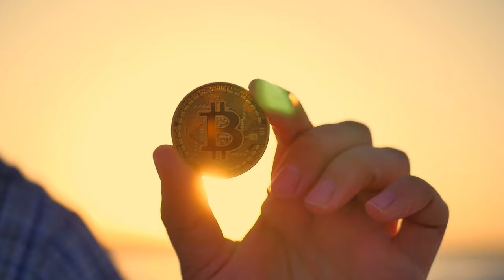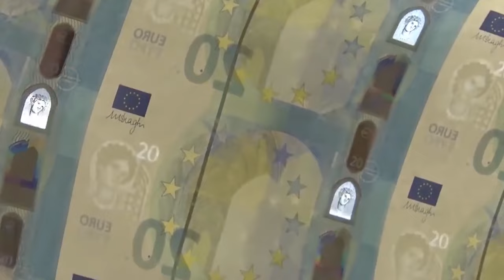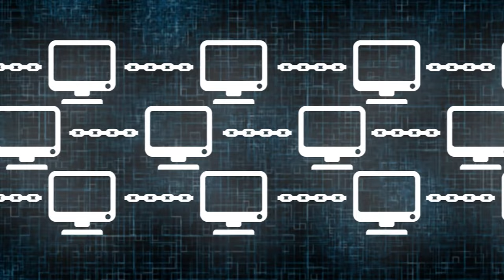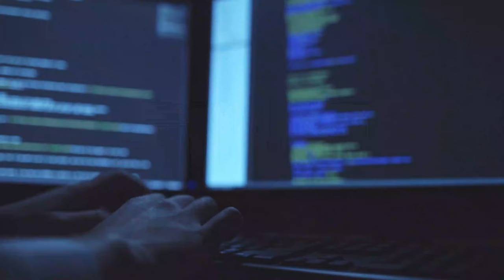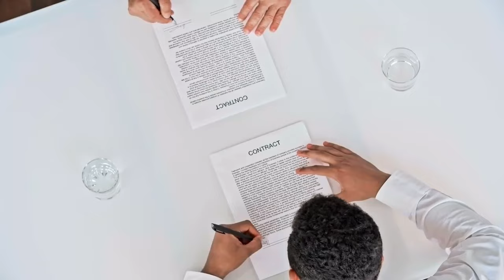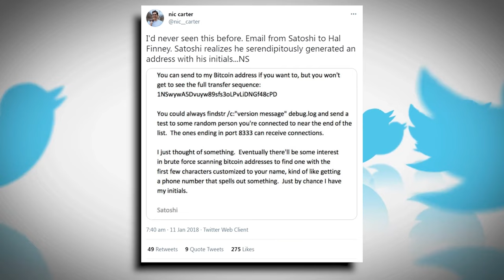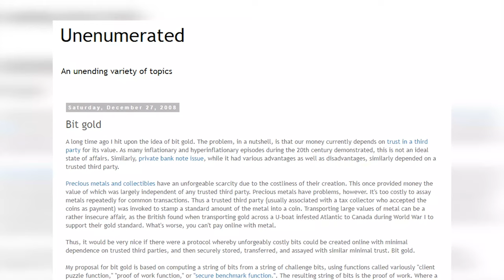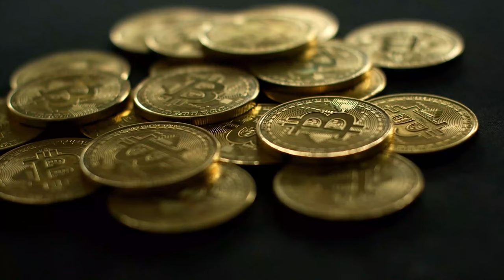This Crypto Was Created 11 Years Before Bitcoin, Here’s Why It Failed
Bitcoin is generally thought to be the father of the cryptocurrency industry having been introduced in 2009. However, Bitcoin was actually not the first idea for creating digital decentralized currency. In fact, a computer scientist named Nick Szabo proposed the idea of a cryptocurrency called BitGold way back in 1998. The premise of BitGold is essentially identical to that of Bitcoin leveraging both the proof of work model and the decentralized system. Unfortunately, Nick was never able to figure out the security risks that plagued BitGold, so BitGold never reached the market. Or at least, that's the official story. In reality, Nick never stop trying to get BitGold to work and he even owned a copyright on the idea, so it doesn't make much sense that he randomly just gave up after Bitcoin was introduced. This has prompted a lot of speculation that Nick is actually the real creator of Bitcoin and that Bitcoin is simply a refined version of BitGold. This video explains the story of the original cryptocurrency BitGold, and why Nick Szabo may indeed be the real Satoshi Nakamoto.

Timestamps:
0:00 - BitGold
3:12 - BitGold Obstacles
5:24 - Smart Contracts
6:30 - Did Nick Create Bitcoin?
9:55 - Father Of Crypto